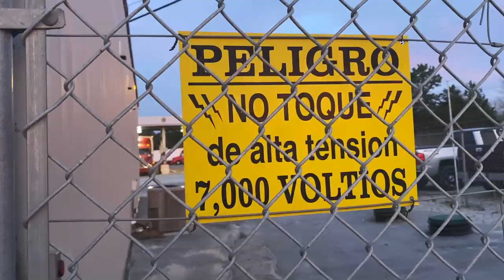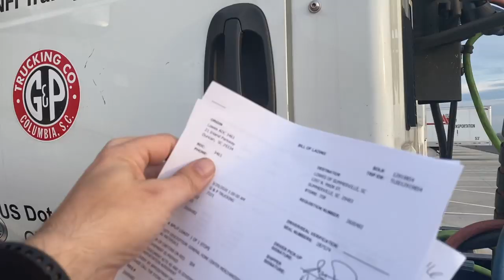Trucking Awesome S5E2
Let's start a new Season!  Season 5 kicks off as a global pandemic spreads and interrupts the American way of life, but it can't stop the heartbeat of America, the Truck Drivers.